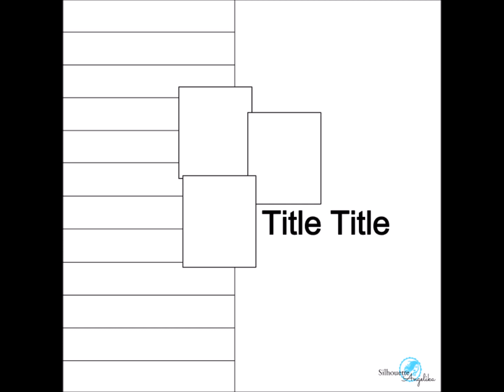Scrapbooking Process Video no. 47 - Sunshine and Rain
Process video using Pretty Little Studio supplies and Stick It Down's sketch

stickitdown.blogspot.co.uk
beadsbuttonsandbirds.blogspot.co.uk